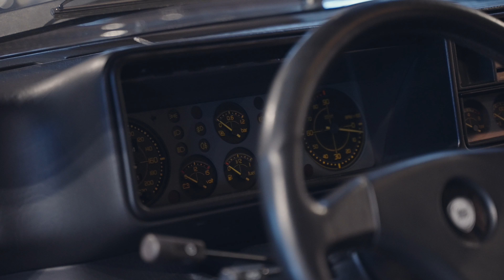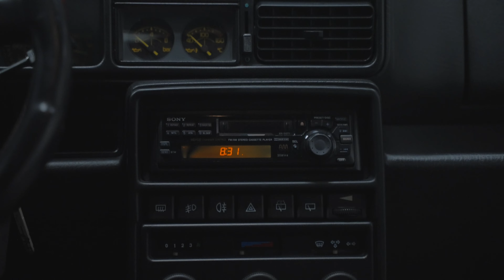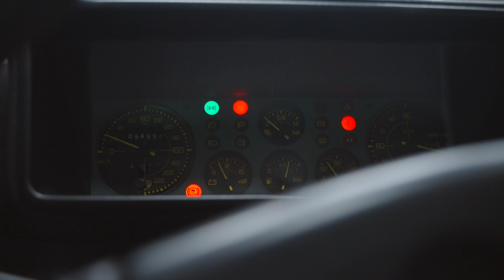BaT Local Partnership Program- explained